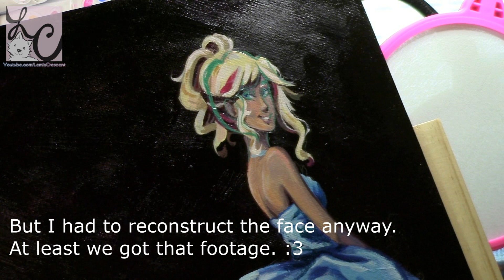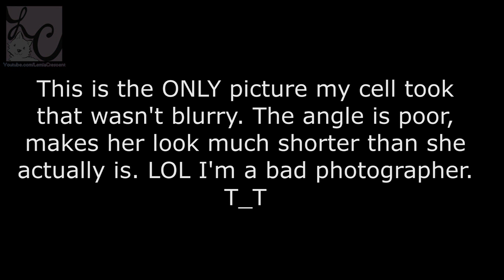"I Can't. I Haven't Painted in Forever."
Don't say you can't! Whether you haven't painted in a long time or drawn in what feels like forever, it's totally fine to continue a hobby that you're passionate about. Don't hold yourself back from pursuing something you used to really enjoy!

Also! Before I forget! I painted a dress created by a designer named Stella De Libero. :) I didn't design the dress!

Materials Used:
Golden Acrylics
Golden Gloss Medium
D'Artisan Shoppe Brushes

Larger Finished Image: -

Join the Stream! (Mon & Wed)